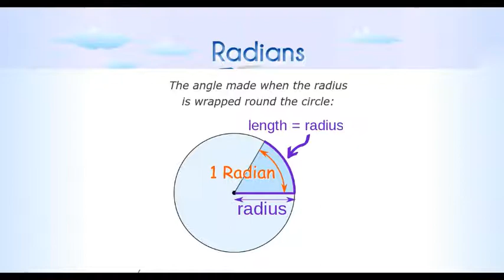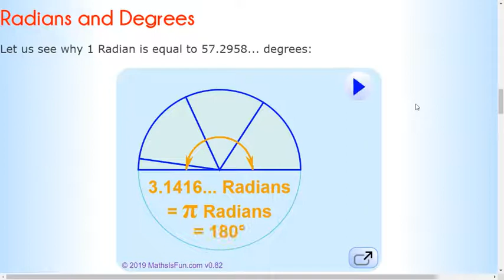What is a Radian?